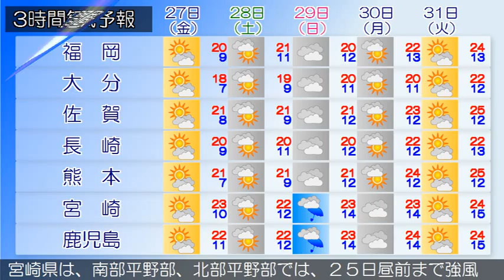2015/03/25 九州地方の天気予報 朝